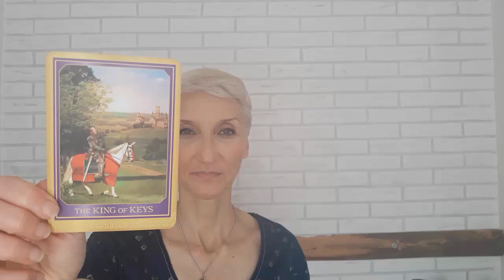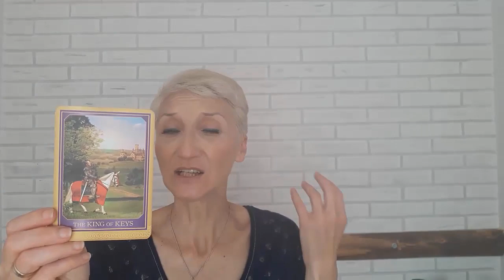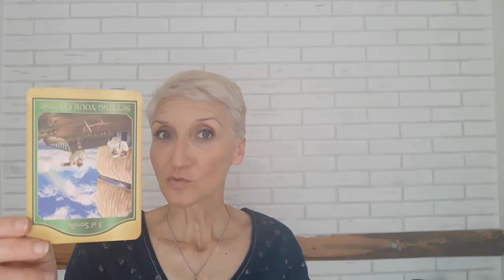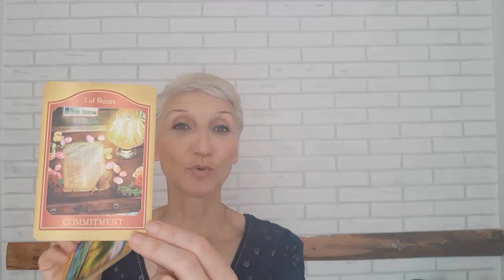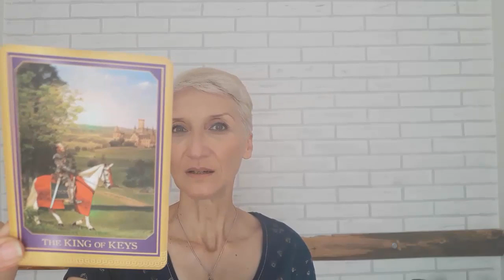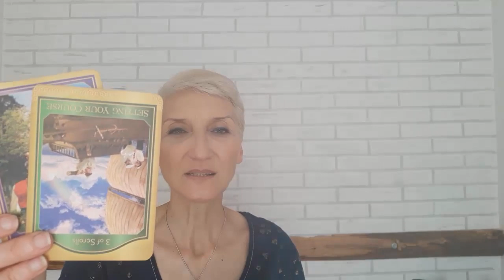Poruke Anđela I Vođstvo Za Nedelju od 10.- 16.06.2019.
Ovo je nedelja preklapanja raznih energija od kojih ćemo dobijati nagon na promenu i isupanje napred što će u velikoj meri biti i opsesija. Međutim, sve će nas to dovesti do svega što još stoji pred nama i čini neophodne promene koje je neophodno naoraviti kako bi se pratila putanja željenog.
Mnogo je različitih pokretačkih i represtivnih energija istovremeno prisutno, ali nas sve uči da koristimo sve čime raspolažemo i odgoorno preuzimamo ulogu onoga ko stvara život kakav želi.
Ujedno ćemo dobijati i dalju nadogradnju inspiracijama i idejama, ali ćemo biti u prilici i da vidimo koliko smo i gde sebe držali u zabludi.